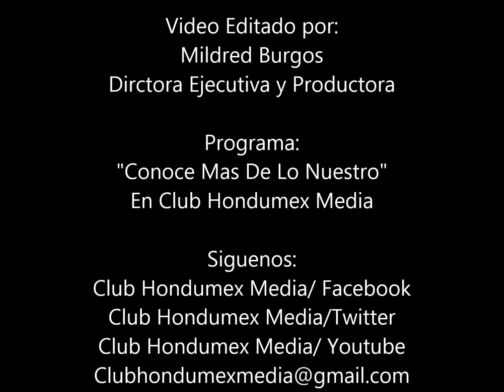Sisvelyn Peralta- Saluda A Club Hondumex Media Y El Programa "Conoce Mas De Lo Nuestro"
Sisvelyn Peralta despues de Entrevista Exclusiva saluda a nuestro Club Hondumex Media